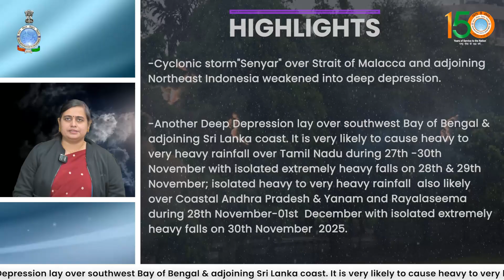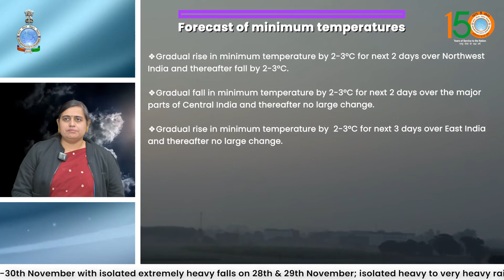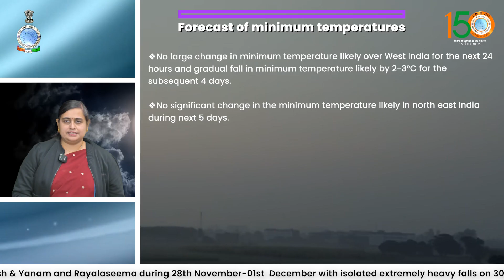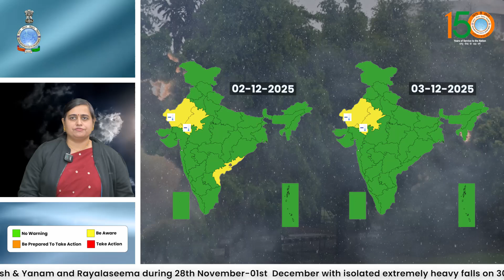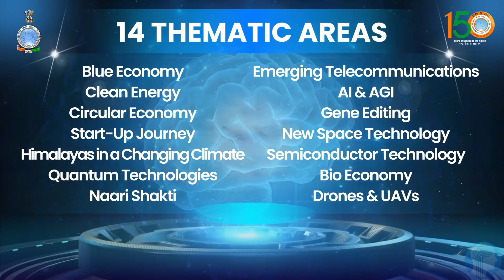Deep Depression lay over southwest Bay of Bengal & adjoining Sri Lanka coast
Cyclonic storm "Senyar" weakened into deep depression and another Deep Depression lay over southwest Bay of Bengal & adjoining Sri Lanka coast

Get ready to participate in India's largest festival of science and innovation IISF2025 by registering